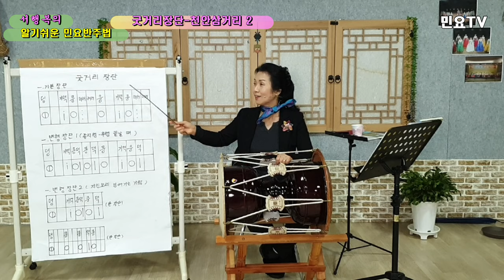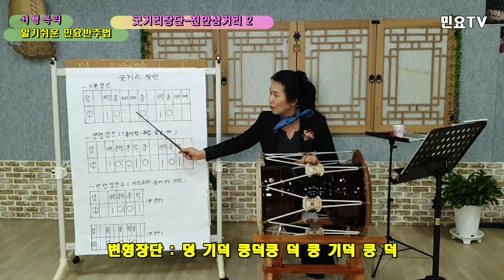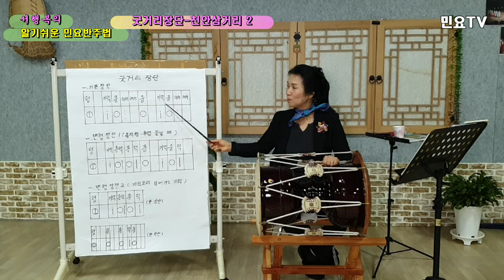굿거리장단 배우기(기본, 변형) – 천안삼거리(흥타령) 2 : Korean folk song accompaniment of Seo Haeng-bok, 韓國民謠 講習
전국민 장구배우기 프로젝트 '서행복의 알기쉬운 민요반주법ㅣ 굿거리장단 배우기(기본, 변형) – 천안삼거리 2 :  Easy Korean folk song accompaniment of Seo Haeng-bok / Gutgeorijangdan 22, 韓國民謠 講習

‘장구(Janggu)’로 민요 반주하는 방법을 ‘서행복(Seo Haeng-bok)’ 강사와 함께 배워보는 코너로 ‘굿거리장단(Gutgeorijangdan)’ 스물두번째 시간입니다.

또,  느끼신 점이나 하시고 싶은 말씀이 있으시면 꼭 댓글로 달아주세요. 댓글로 제안해 주신 내용들은 가능한 한 영상제작에 반영하도록 하겠습니다. 감사합니다.